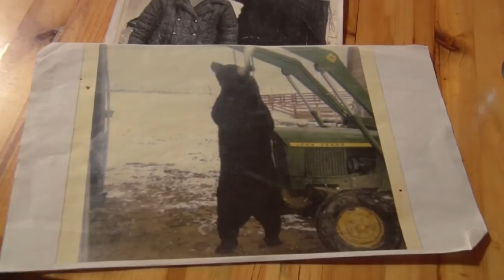Discovering - Wild U.P. Cranberries, Bird Camp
Picking wild U.P. cranberries with John Hongisto.
Another visit with the crew at camp Done Logging Daze.  Rick Hansen (Camp 3 Shorthairs) talks about hunting grouse and woodcock with dogs.